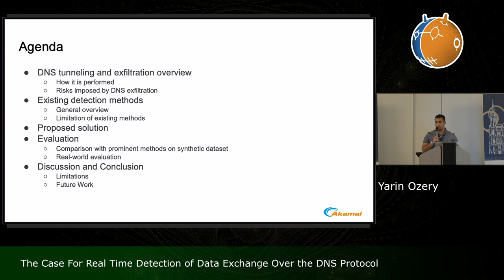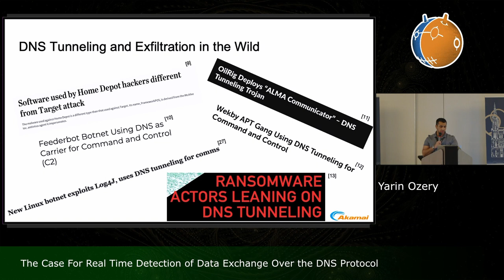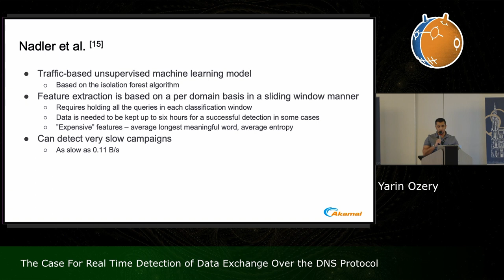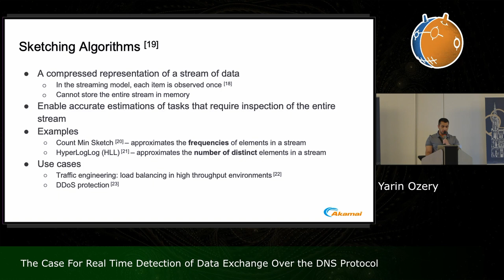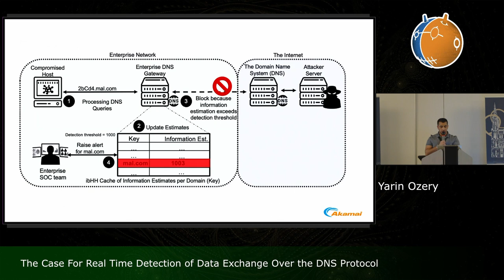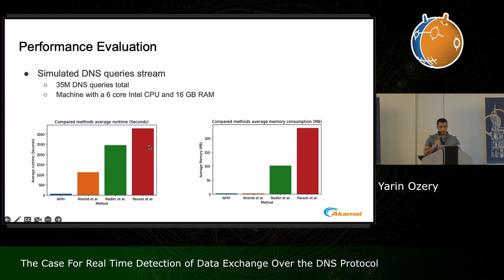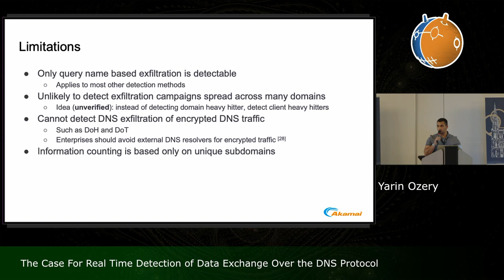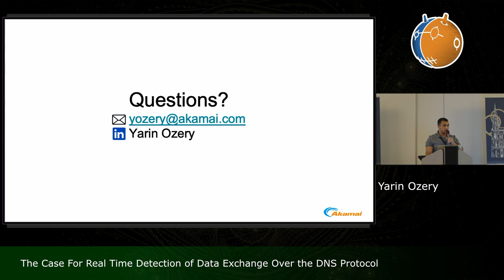The Case For Real Time Detection of Data Exchange Over the DNS Protocol - Yarin Ozery